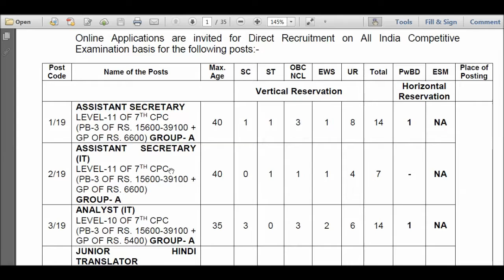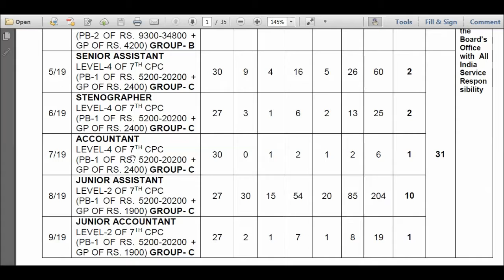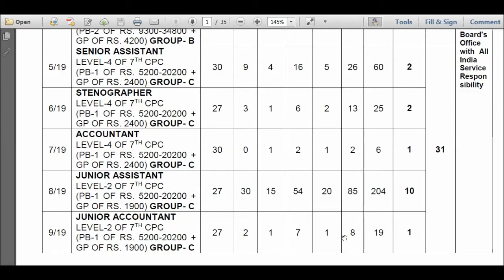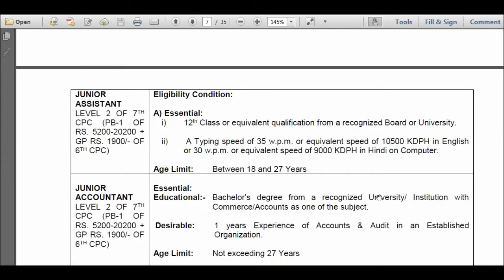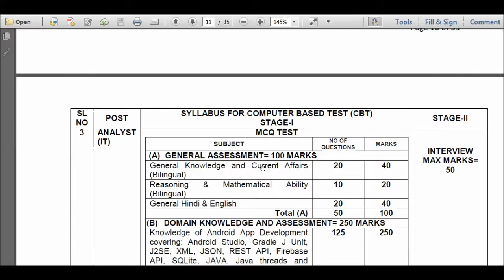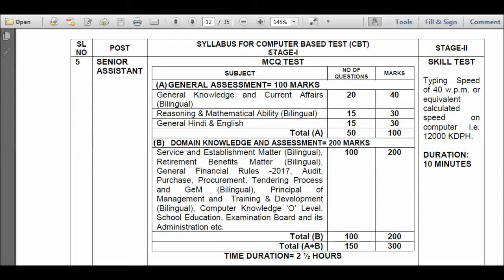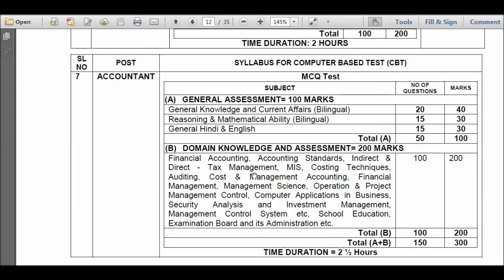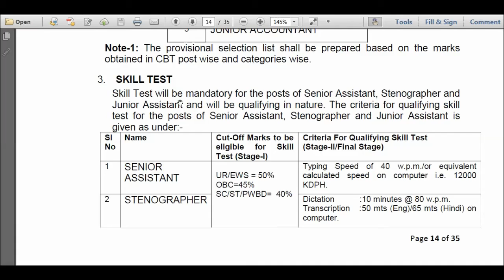CBSE Recruitment Notification|Junior Accountant Vacancy 2019|Steno Jobs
Central Board of Secondary Education has released notification for Junior Accountant, Stenographer, Jr.Assistant, Hindi Translator and other jobs. Interested candidates can apply online.